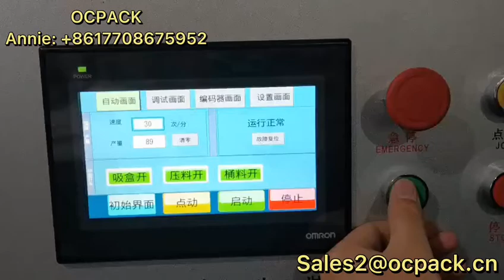Medical surgery latex glove cartoning machine paper carton boxes packing machine glue sealing auto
Cartoning machine for pack different type of plastic glove or medical latex glove. machine can choose glue sealing and tongue insert sealing boxes.
More details please contact Annie